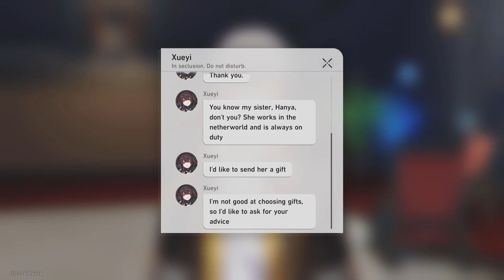Honkai Star Rail xueyi text to caelus 2 so cute she care about her sister so much